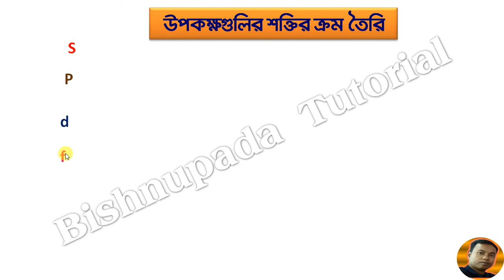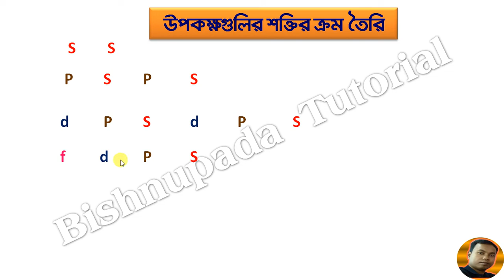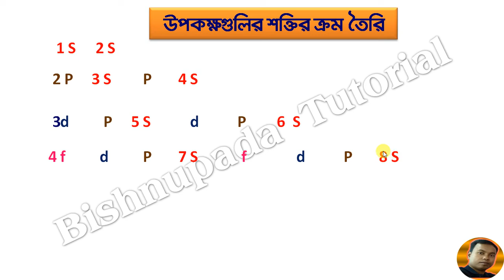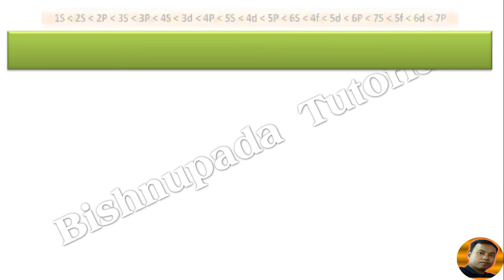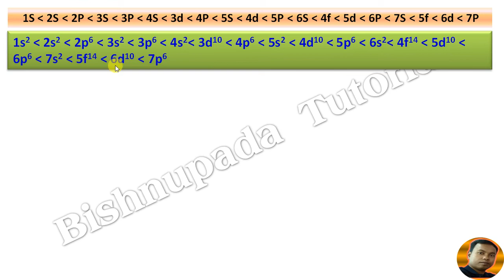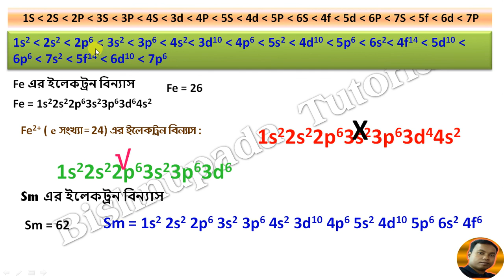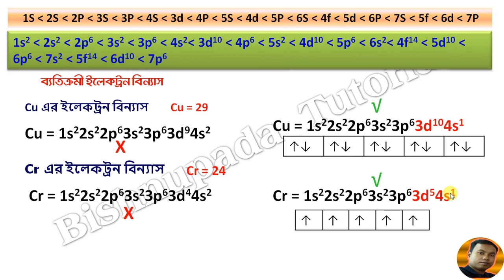ইলেকট্রন বিন্যাস । Electronic Configuration in Bengali । How to write Electronic Configuration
যে কোনো পরমাণুর ইলেকট্রন বিন্যাস  করার খুব সহজ উপায় । ক্যাটায়নের ইলেকট্রন বিন্যাস  করার টেকনিক ।